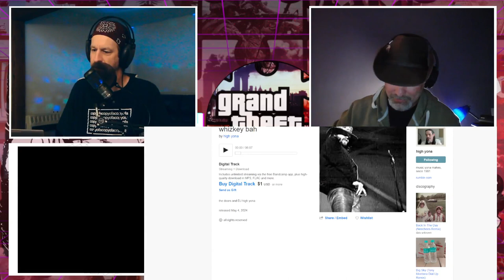Friday Night Open Lines May 3 2024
NOTES:
These Are The Best US Companies To Work For (According To LinkedIn) - ZeroHedge